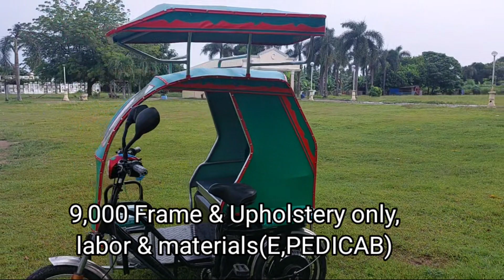SIDECARS FOR SALE, 6 DESIGN'S AND ANY COLOR COMB. U CAN CHOOSE. (ORLY SIDECARS, CABUYAO LAGUNA)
FOR SALE SIDECAR
SUITABLE FOR ANY KIND OR BRAND OF MOTORCYCLE
AUTOMATIC OR SCOOTER MOTORCYCLE
LIGHT WEIGHT SIDECAR
ELEGANT, BEATIFULL, HEAVYDUTY
LOC. B.10 L16 VALUE HOMES 1, PHASE 3. MABUHAY CITY, MMATID CABUYAO LAGUNA,
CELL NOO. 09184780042